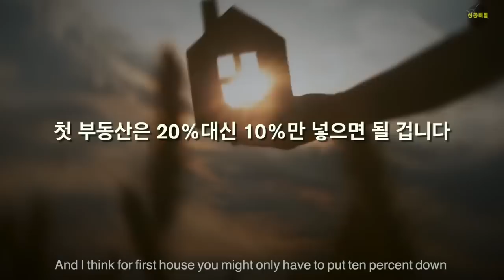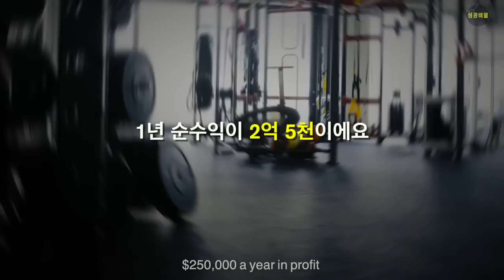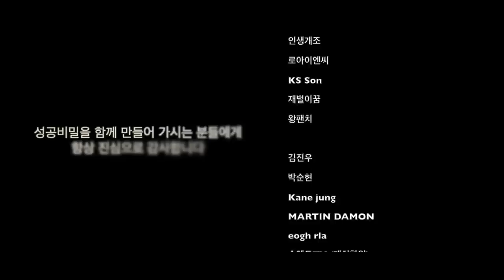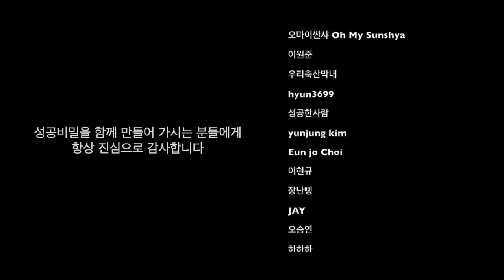이걸 깨닫고 5년 만에 1,000억을 번 남자 | 알렉스홀모지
👨‍💻 MINPAK의 미친 인사이트 초단기 흡수 강의

▶Behind the Brand Kevin MacLeod의 Arid Foothills - The Dark Contenent에는 크리에이티브 커먼즈 저작자 표시 4.0 라이선스가 적용됩니다. 출처 I did compose theses music. I do for fun. I share these tracks to give back to the community. I am not a professional and I am probably the worst at mastering so you get what you hear.